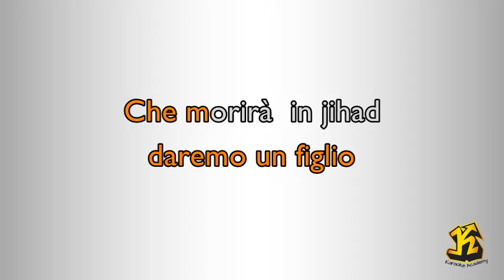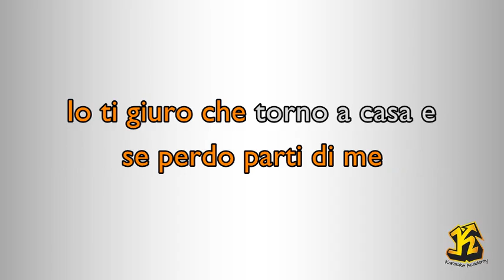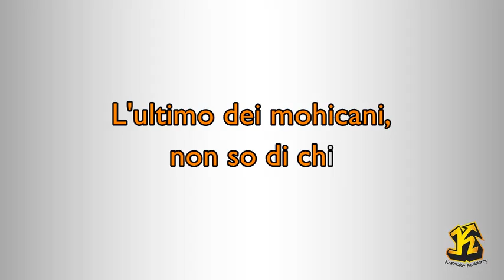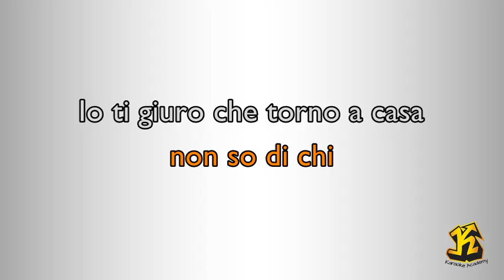Calcutta - Frosinone (Versione Karaoke Academy Italia)